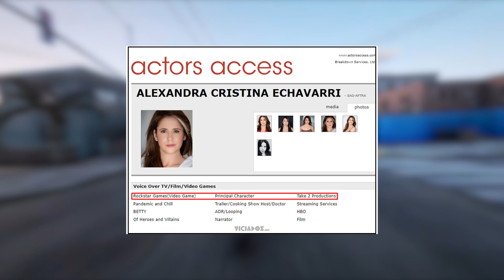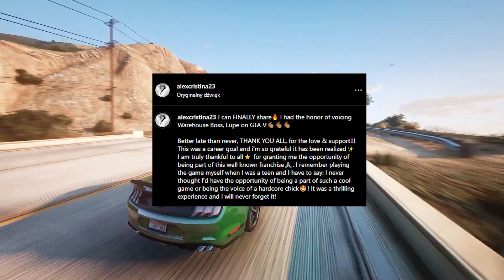GTA 6 LUCIA - WSZYSTKO CO WIEMY PRZED TRAILEREM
➤W tym filmie opowiem Wam o Lucii z GTA 6. Informacje w tym filmie pochodzą głównie z przecieków, które miały miejsce we wrześniu 2022 roku i zostały oficjalnie potwierdzone przez Rockstar Games.

Dzięki za uwagę i do zobaczenia w następnym filmie!

➤SPIS
0:00 Wstęp
0:19 Kim jest Lucia?
4:20 Zakończenie

Materiał wideo: @GameSourceGTA